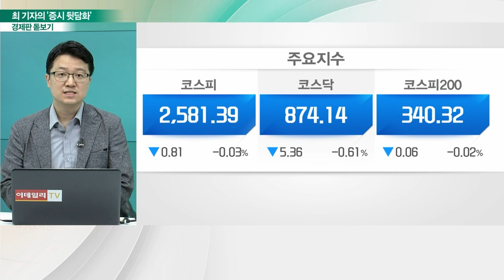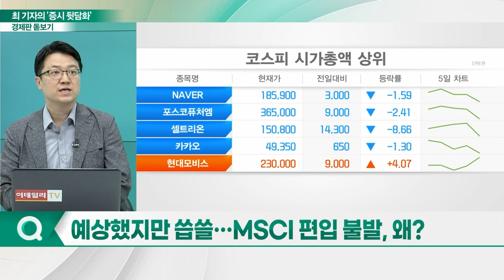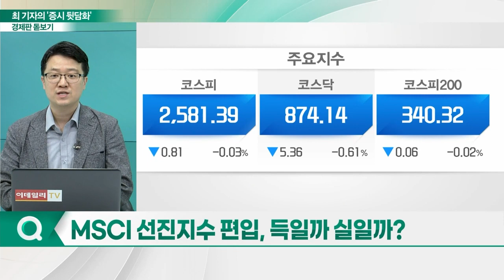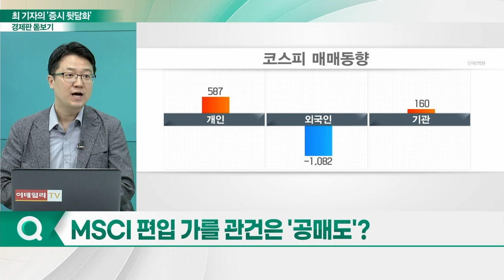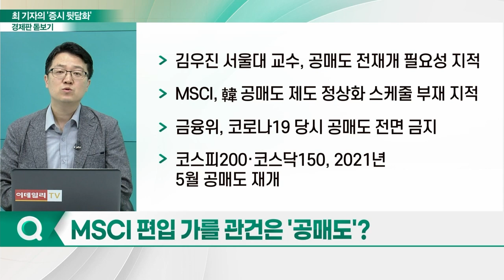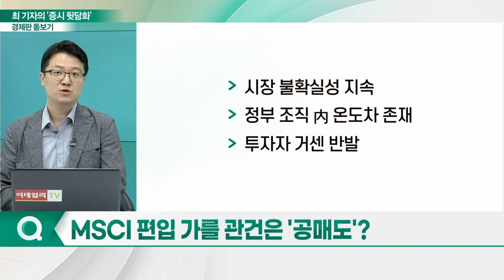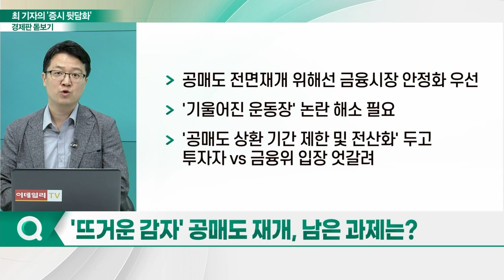MSCI 지수 편입 불발... '공매도 재개' 불씨 지피나?_경제판 돋보기 (20230628)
Q. 예상했지만 씁쓸… MSCI 편입 불발, 왜?
Q. MSCI 선진지수 편입, 득일까 실일까?
Q. MSCI 편입 가를 관건은 '공매도'?
Q. '뜨거운 감자' 공매도 재개, 남은 과제는?